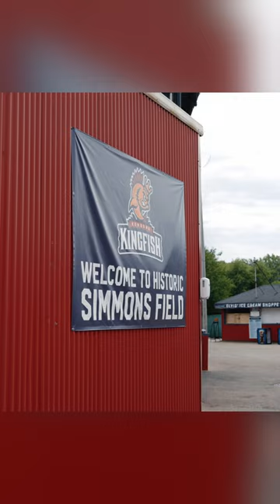Baseball Stadium Wedding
These two are the perfect catch!